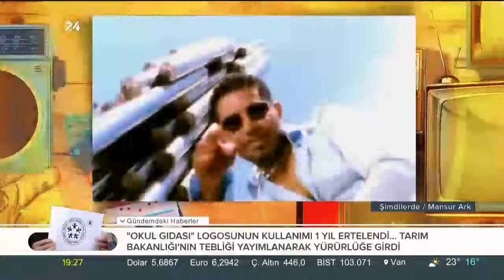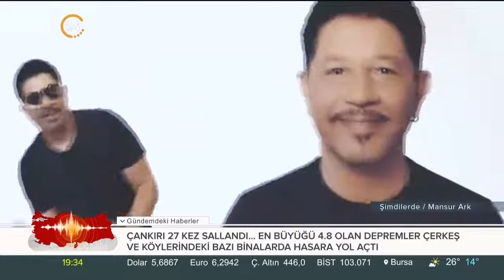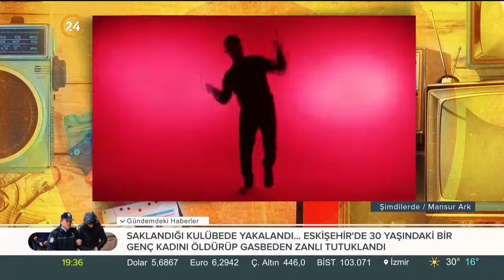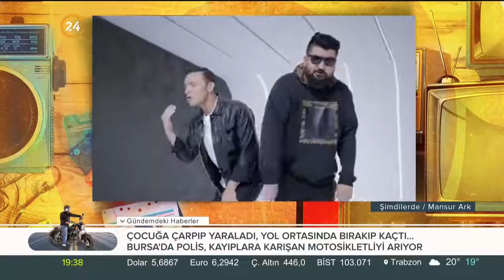Şimdilerde - 15 09 2019